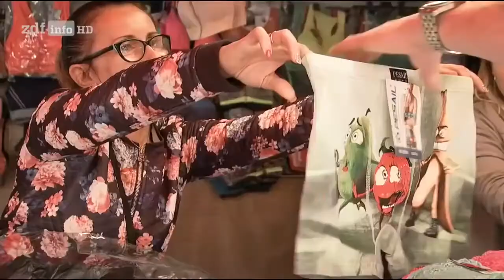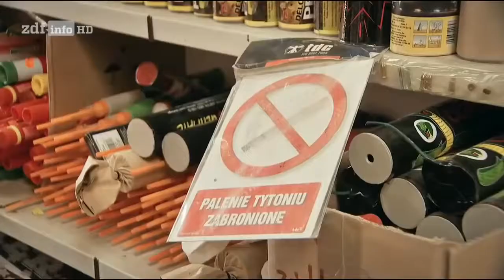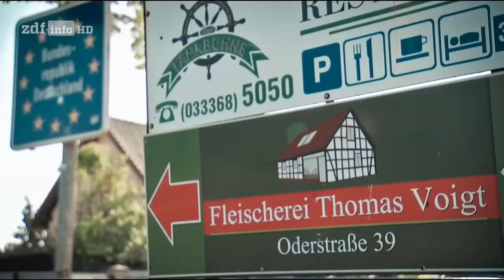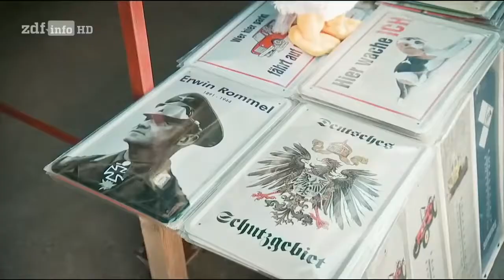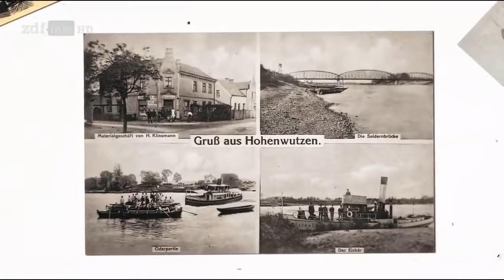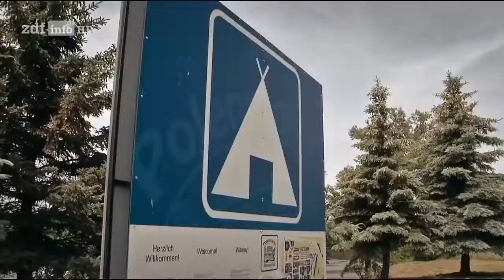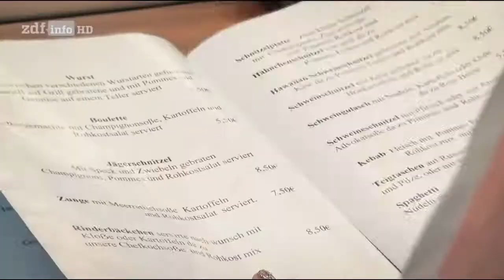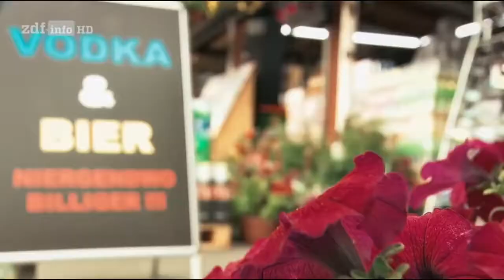(DOKU) Polenmärkte: Kaufrausch an der Grenze [2018]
🔸 Diese Aufzeichnung dient lediglich zur Bereicherung an alle, die diese Folge verpasst haben oder sie aus dem Ausland nicht verfolgen konnten !
Außerdem sollen die Uploads zur Unterhalten und Bildung dienen!